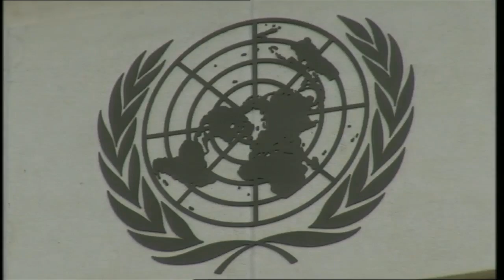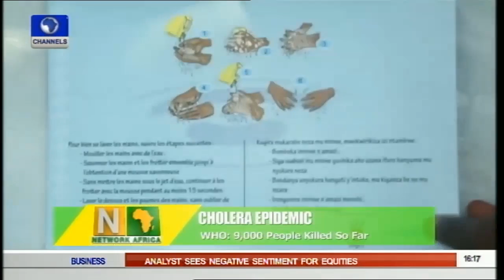Network Africa: Burundi's Nkurunziza Releases Campaign Video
The President of Burundi, Pierre Nkurunziza, has released a campaign video to promote his third term agenda.